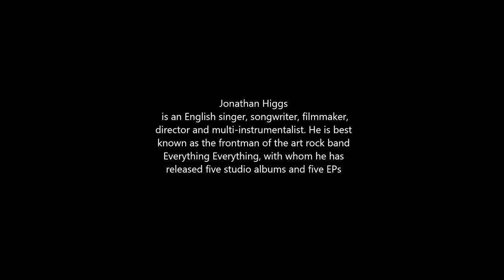Everything Everything -Jonathan Higgs - The God Cast Interview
Jonathan Higgs is an English singer, songwriter, filmmaker, director and multi-instrumentalist. He is best known as the frontman of the art rock band Everything Everything, with whom he has released five studio albums and five EPs